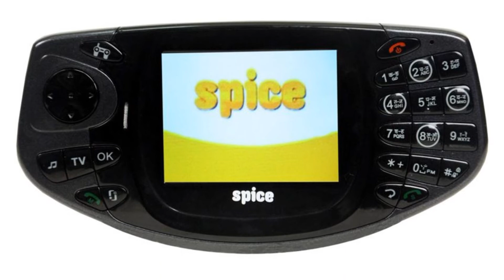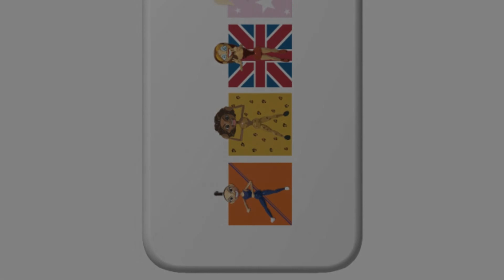Photos of the Spice S7 | Not A Review!